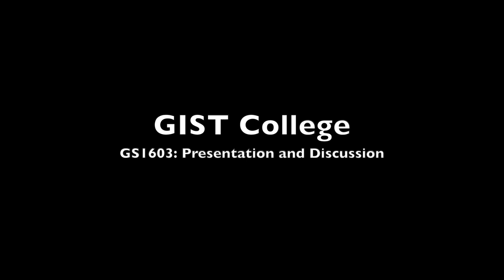GS1603 (과학 연설): 맥주는 어떻게 얼 수 있을까?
GIST (광주과학기술원) College student 김예은 explains the science behind thin-ice beer!